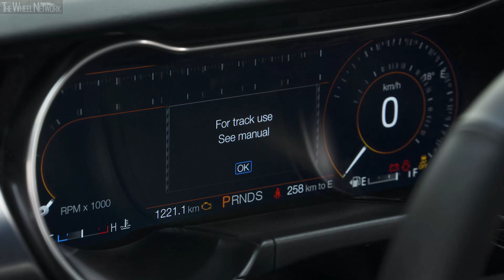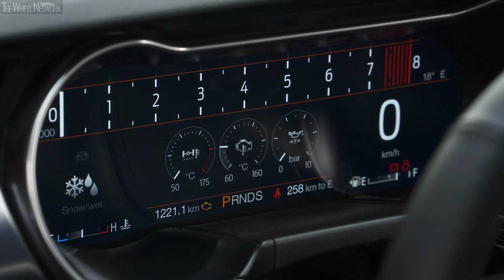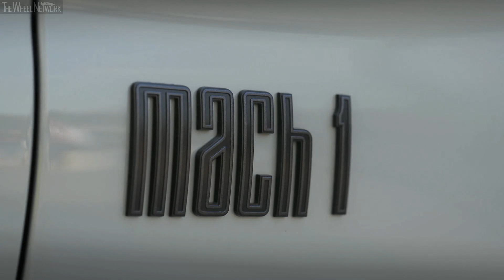2021 Ford Mustang Mach 1 | Fighter Jet Gray | Driving, Interior, Exterior (EU Spec)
▪ Mustang Mach 1 is coming: Best-handling Mustang ever to reach Europe offers 460 PS and suite of performance enhancements for track-ready capability and on-road driving pleasure
▪ TREMEC six-speed manual gearbox and limited-slip differential, most responsive steering, MagneRide suspension and 22 per cent more downforce among performance highlights
▪ Ford creates world-first interactive experience allowing users of dedicated app to create unique, shareable Mach 1 videos and view the car through augmented reality

Ford today announced that the limited-edition, high-performance Mustang Mach 1 will be available to customers in Europe for the first time ever.

Making its European debut at Goodwood SpeedWeek taking place in West Sussex, U.K, in front of a global virtual audience, the Mustang Mach 1 is the best-handling production Mustang ever offered to customers in Europe.

Performance is boosted to a level worthy of the iconic Mach 1 moniker with enhanced aerodynamics, a specially-calibrated 460 PS 5.0-litre V8 1 engine and uprated cooling for improved track capability.

The Mach 1 is also the first production Mustang in Europe available with a high-performance TREMEC six-speed manual transmission, featuring rev-matching technology for seamless down-shifts and an upgraded oil-cooler system for high-demand performance driving. Customers can alternatively specify Ford’s 10-speed automatic transmission, featuring an upgraded oil-cooler and recalibrated software for optimised performance in road and track driving conditions.

A unique suspension setup further enhances road performance and track-readiness. Specially-calibrated MagneRide2 dampers and bespoke springs, anti-roll bars and bush specifications deliver improved control and response under high cornering loads. Retuned electric power-assisted steering (EPAS) software enables the Mach 1 to offer the most precise steering of any Mustang in Europe.

The result is the fastest production Mustang around a track ever offered to customers in Europe.

In addition to its performance credentials, the Mustang Mach 1 brings exterior design that recalls the iconic Mach 1 Mustangs of the 1960s and 1970s, with bold bonnet and side stripes, performance-derived body-styling and unique 19-inch alloy wheels. The limited-edition model is available in a unique set of eight body colour, stripe and contrast-line combinations, echoing the distinctive design of the original car.

Iconic V8 muscle
The Mustang Mach 1 features a 460 PS version of Ford’s 5.0-litre V8 all-aluminium petrol engine – specially modified for improved performance both on the road and on track.

An Open Air Induction System, intake manifold and 87 mm throttle bodies are shared with the Mustang Shelby GT350 model available to Ford North America customers, increasing the free flow of air into the engine. The enhanced breathing works alongside recalibrated engine management software and a combination of low-pressure port fuel injection and high-pressure direct fuel injection for a “reward-to-rev” character and 7,500 rpm red line. Peak power is delivered at 7,500 rpm, with peak torque of 529 Nm delivered at 4,600 rpm.

An auxiliary engine oil-cooler, also shared with the Shelby GT350, works in partnership with a new engine oil filter adaptor to ensure optimum oil flow and consistent performance under high loads. The Mach 1’s uniquely tuned Active Valve Performance Exhaust features quad 4.5-inch tips to further enhance the unmistakable Ford V8 sound.

A choice of transmission options is designed to maximise performance, driveability and track capability. The TREMEC 3160 six-speed manual transmission uses a twin-disc clutch to comfortably manage aggressive, high-rpm gear-changes on track, and provides a short-throw shift action for fast, consistent shifts that maximise performance and fun-to-drive.

The TREMEC six-speed transmission features rev-matching for smooth, seamless gear-changes that enhance refinement on the road, and performance on the track. The technology uses the engine’s electronic control system to briefly “blip” the throttle as the driver downshifts – matching the engine rotation speed to that of the gear that is being selected. Flat shift capability is also delivered – allowing drivers to engage the next gear without lifting the throttle pedal. The transmission’s enhanced performance is enabled in part using a dedicated oil-cooling system to cope with the increased demand.

Ford’s advanced 10-speed automatic transmission includes an upgraded torque converter and unique calibration for Mustang Mach 1, optimising torque capability, shift character and overall performance. A second air-to-oil cooler increases cooling capacity by 75 per cent to manage high-load driving situations. Manual and automatic models include an additional rear axle cooling system and are also fitted with a limited-slip differential as standard.

Video Timeline
0:00 – Driving
1:34 – Interior
3:30 – Engine
3:46 – Exterior